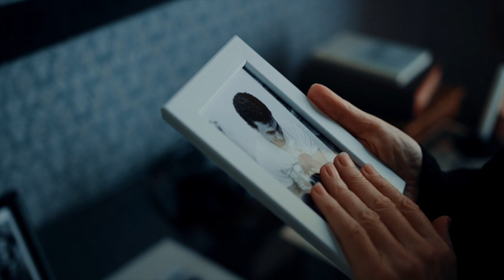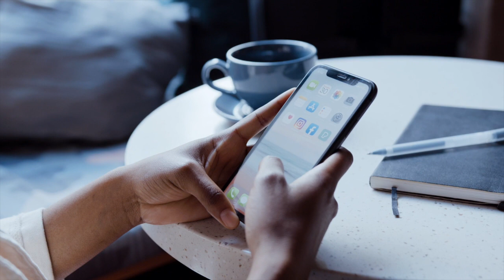TRAGICO SHOCK PER LA MUSICA ITALIANA: MORTO IMPROVVISAMENTE IL NOTO MUSICISTA. TUTTI SOTTO SHOCK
❤️​ PER SOSTENERCI CLICCA IN ALTO SUL CUORICINO del "SUPER GRAZIE"